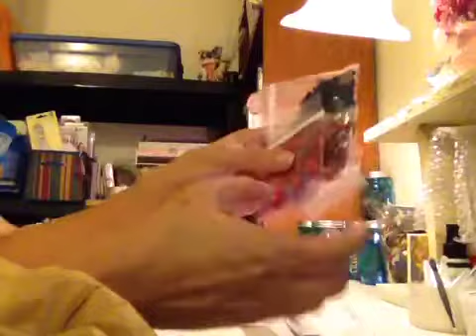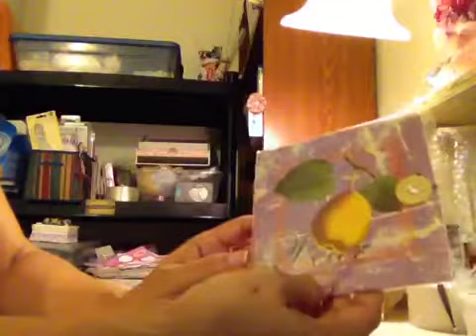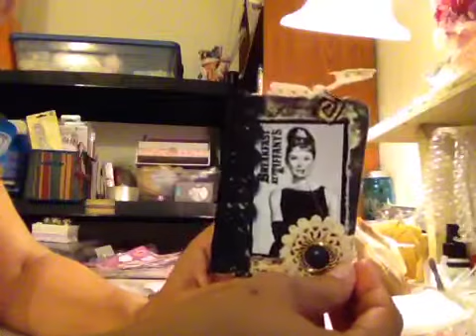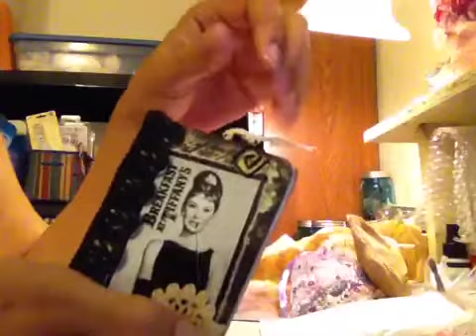Amazing RAK from itripledogdareyou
What a generous lady, God bless her. and yes, ladies, she is as amazing as she looks in her videos.